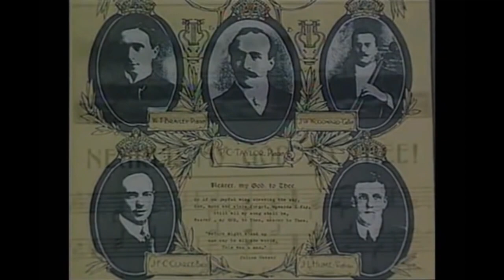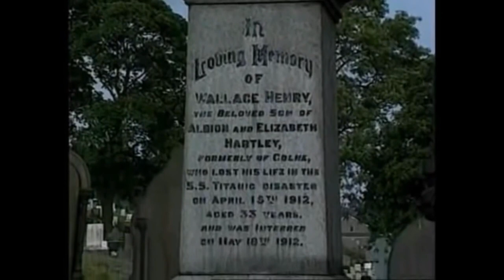Titanic History/The Story of Nearer My God to Thee (The song played on Titanic while she sank)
In this video we look at the legend of Titanic Band the song they played while the ship sank. We try to separate fact from legend and get a better understanding of what happened the night Titanic sank

4. Titanic History/Why did it take so long to prep and start launching the Titanic Lifeboats?

11. Titanic History/Why the Titanic almost wasn't able to call for help the night of the sinking.